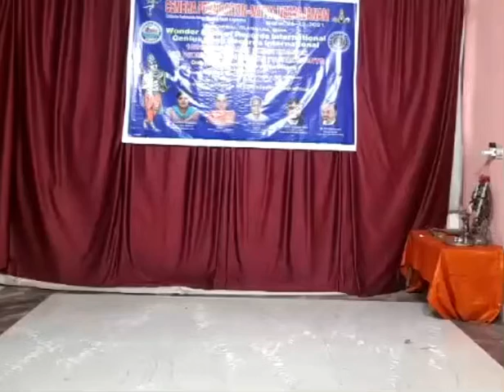Ranga rangapati-Dance-Chi.A.Nirvigna-Wonder & Genius Book of Records International-26-12-21.